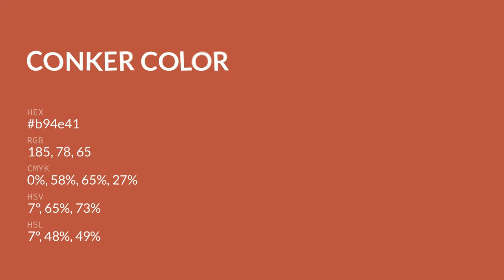Conker color b94e41 hex color - Brown color - Cool color b94e41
What color is Conker ? b94e41 hex color - Brown color - Cool color b94e41

Hex b94e41 Color Code is also known as Conker color.